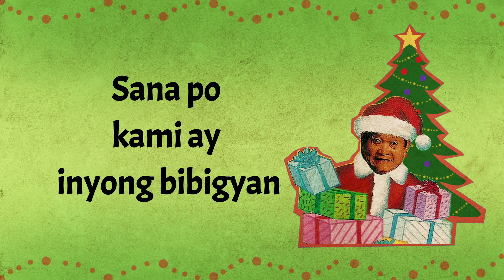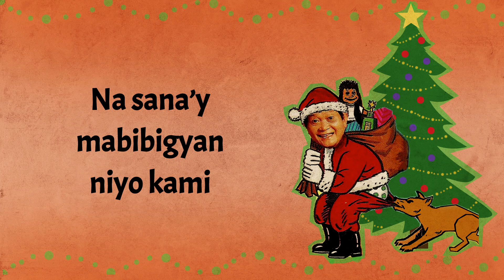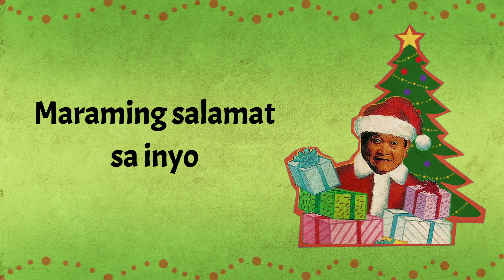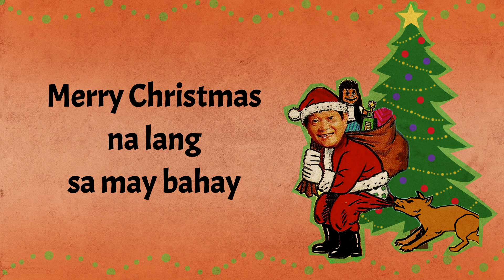Yoyoy Villame - Karoling Karoling (Lyrics Video)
Song: Karoling, Karoling
Artist: Yoyoy Villame
Album: Pamaskong Handog Ni Yoyoy Villame
Label: Alpha Records
Karoling, Karoling
Lyrics:

Maligayang Pasko sa may bahay
Narito kami nag-awitan
Sa inyo kami namamasko
Sana po kami ay inyong bibigyan

Ginoong may bahay sana po’y inyong dinggin
Itong aba ninyong kababayan na nangangaroling

Merry Christmas po sa may bahay
Mabuksan sana ang puso niyo
Na sana’y mabibigyan niyo kami
Maligayang Pasko po sa inyo

Ginoong may bahay may sumusunod sa aming ibang grupo
Wag ninyong bigyang Pamasko sila’y ating kontra-partido

At itong aming pangangaroling
Pangdagdag sa  fund-raising namin
Gagawa kami ng basketbolan
Para sa mga kabataan namin

Ginoong may bahay may iba pang grupong paikot-ikot
Wag silang bigyan ng Pamasko sila yung mga boycott

May bahay sana’y laki-lakihan ninyo
Marami kaming maghati-hati
At upang maaga kaming makauwi
Merry Christmas na lang na maluwalhati

Mabait na may bahay pag may nangangaroling ditong madaldal
Wag ninyong bigyan sila yung nandaya sa festival

Sa Pamaskong inyong ibinigay
Pagpalain nawa kayo ng Maykapal
Sa mabubuting puso niyong mapagbigay

May bahay na mapalad
Manghingi lang kaming kaunting dagdag
Dahil meron kaming babayaran na Value-Added Tax

Por siempre si a labado
Paalam na kami sa inyo
Merry Christmas na lang sa may bahay
Maligayang Pasko sa inyong lahat!